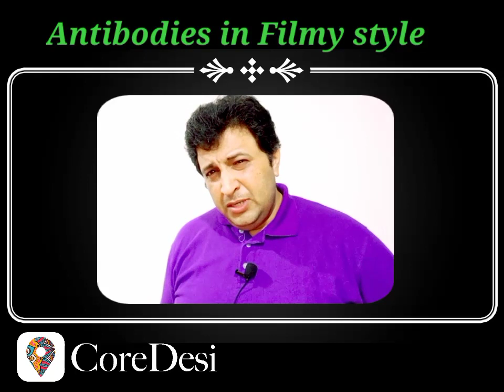When Antibodies act in Bollywood style 🤣🤣. bollywoodmimicry by Sandesh Nayak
Bollywood mimicry, Covid comedy,

Antibodies are generated in human body. But imagine if they act inside your body in filmy style. Different Bollywood celebrity mannerism and styles with their movie dialogue has been used to create humor. Hope you join the video.